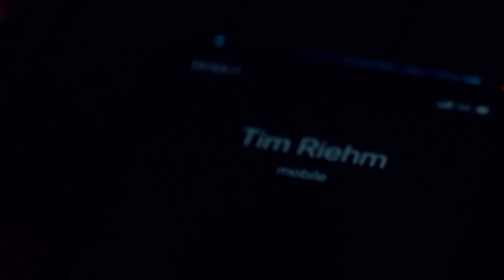Glaceo, Tim Riehm - Expectations (Official Video)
Glaceo x Tim Riehm - Expectations (Film)

Directed by Giovanni Zorzi, Antonio Montagner
VFX, Color and Video Production by Envied Studios

Song Produced by Antonio Montagner (Glaceo)
Vocals by Tim Riehm
Song Written by: Stephen Ellrod, Tim Riehm, Will Bundy
Mix/Mastering: Andrea Piombo

“Expectations” is a song from the perspective of a girl who’s finished being hurt. She’s put up so many walls to the point where she won’t let anyone in. It starts off as a recollection of Riehm’s, “A pretty girl with a lit cigarette and a Led Zeppelin t-shirt/Told me.” After the first line, the entire song is either a quotation or a paraphrase of hers. With lines like, “Don’t tell me that you love me when you just gonna run out of this bed/In the morning,” the listener starts to realize how she doesn’t expect anything more than the physical from her encounter. Lines like these are spread about the song to indicate how she won’t let anyone prove her wrong: She’s essentially saying, “I’ve been hurt in the past, and I won’t let anyone do it again.” The chorus leads off with the title of the song, “Baby, I’ve got expectations/That every guy just wants me naked/And every night we’ll end up faking love.” She clarifies in the back half of the chorus, “And baby, I’ve made adaptations/From thinking love should come with patience/To knowing love’s just something boys made up.” The chorus emphasizes how her past experience has tainted her view of love, morphing it into something that’s simply a sham, if not impossible.

LYRICS:
A pretty girl with a lit cigarette and a Led Zep t-shirt
Told me
"Don't read in this a one-night stand
Don't make no plans just hold me
Don't tell me that you love me when you just gonna run out of this bed in the morning
'Cause I don't see us sippin' coffee, no
I just see us taking off our clothes"
She said, "I'm used to this by now
See, I've been getting used to being let down

[Chorus]
And, baby, I've got expectations
That every guy just wants me naked
And every night we'll end up faking love
And, baby, I've made adaptations
From thinking love should come with patience
To knowing love's just something boy's made up"
x2

[Verse 2]
"I'm pretty sure that you're just my type with your hat flipped backwards
Aw, yeah
Bet you like how I wear this dress, but it's better on my bedroom floor
So save your time and your lines cause we both know where this ends up
'Cause I don't see you growing on me, no

[Chorus]
Oh, baby, I've got expectations"
x2